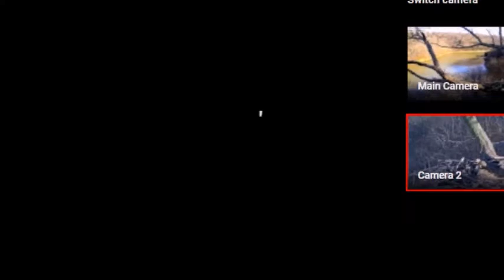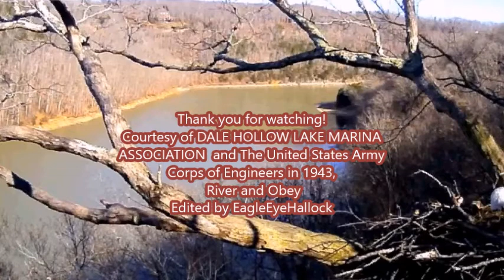Delta 2 2012 Dale Hollow Eagle Live Cam 1/2/18 11:29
Dale Hallow Eagle Cam 1/2/18
Both River and Obey came in again with Hay
@11:29